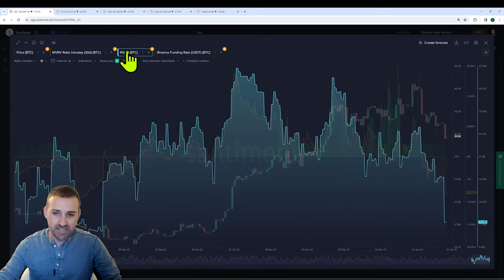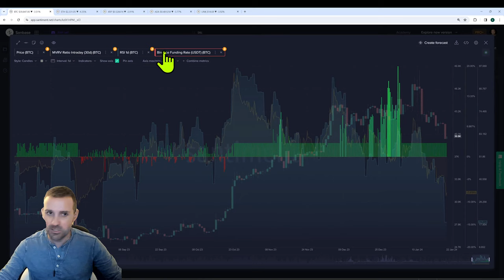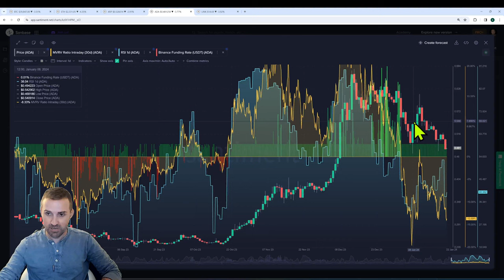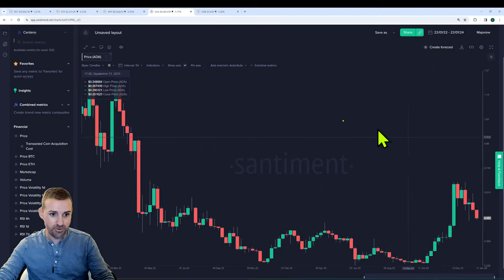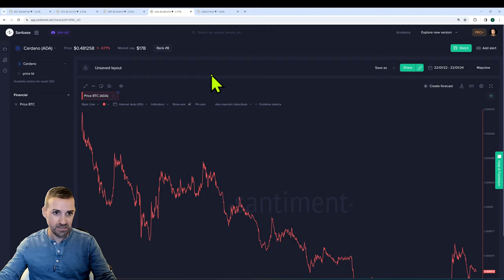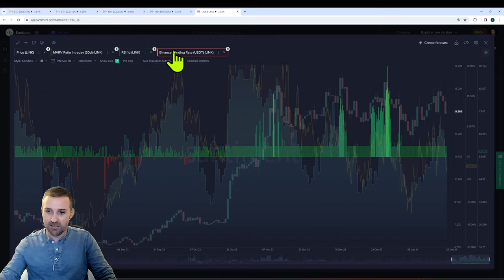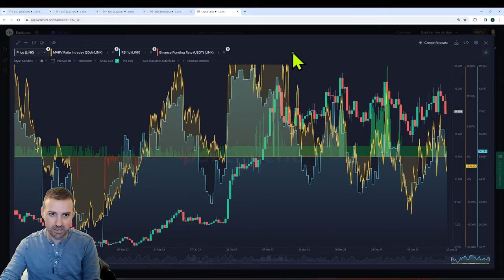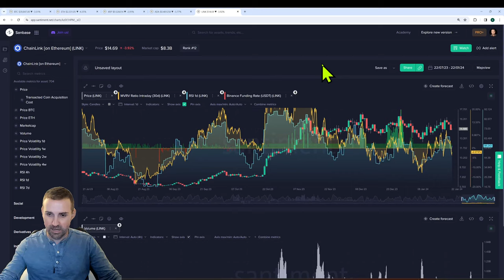Crypto DIP BUY Opportunities, or Signal to GET OUT!?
We visit the key short-term signals for the most popular top cap assets after Monday saw cryptocurrency market caps drop to their lowest level in 7 weeks!

00:00 Market dipping
02:18 Analyzing Bitcoin's risk of dropping using MVRV
04:45 RSI is a great metric to consider for crypto buying decisions
07:14 Expect a bounce as long as the MVRV is well below 0%
09:40 Expect a mild dip with potential for stability at around 41K
11:54 Ethereum trading returns are at a 3-month low
14:19 Analyzing long and short positions in the market
16:51 XRP and Cardano look like potential bounce candidates
19:05 Cardano and Chainlink present buying opportunities
21:08 Bitcoin's potential support level at 38K may trigger short selling
23:10 Stay safe and wish you well